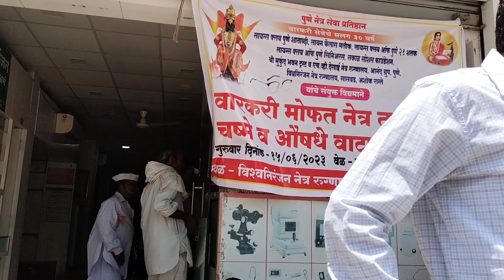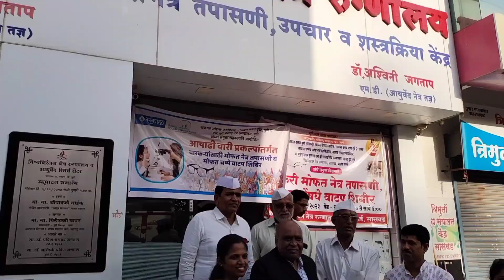आषाढी 🚩वारी || वारकऱ्यांसाठी मोफत नेत्र तपासणी शिबीर @ सासवड